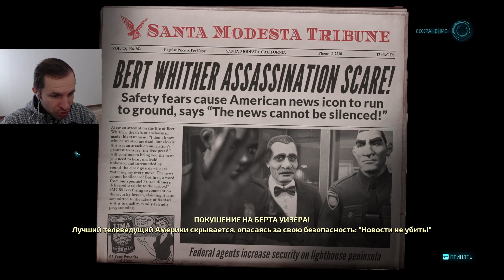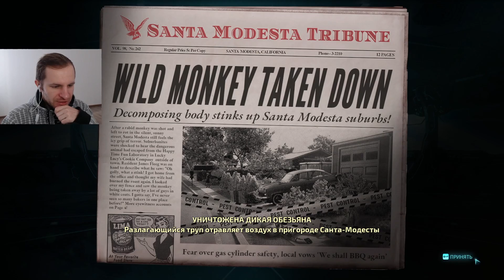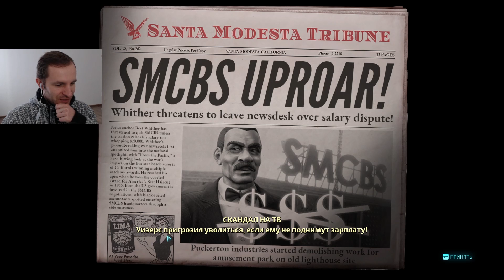Ниламоп прошел миссию "Иностранный корреспондент" | Destroy All Humans! #7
Прохождение на русском игры Destroy All Humans! (Уничтожить всех людей). Эта игра про инопланетян, которые вторглись на планету Земля для того, чтобы выжила их раса. Нам предстоит управлять инопланетянами и летающими тарелками.